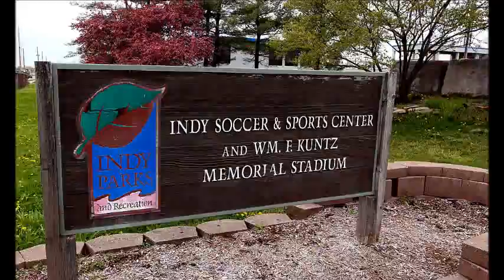Things to do in Indianapolis on May 10, 2014